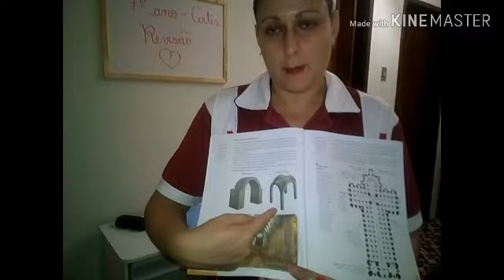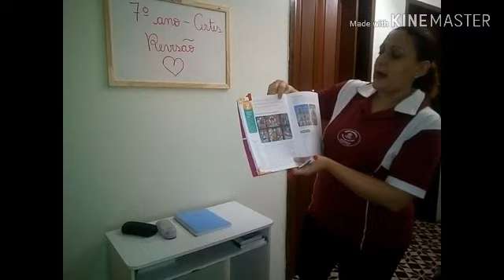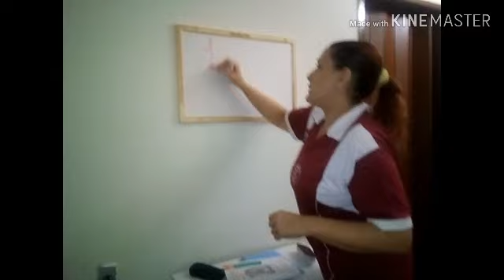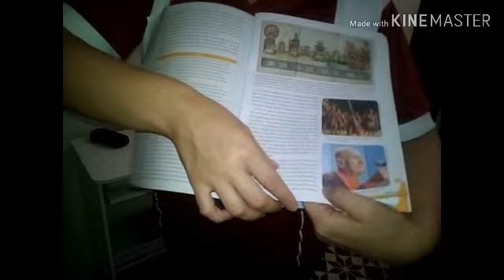Artes - 7° Ano (08/05/2020)